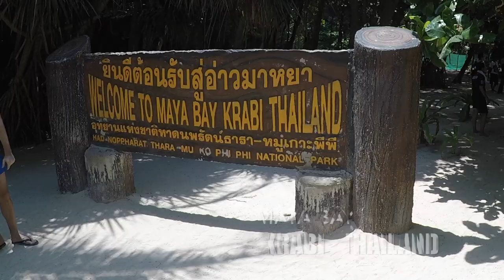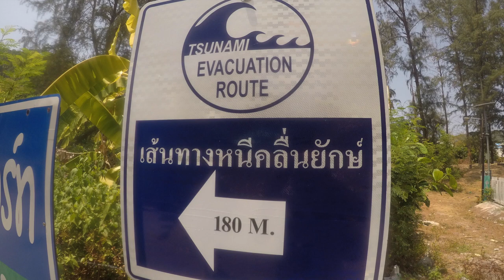Phi Phi Island & Krabi & Ao Nang & Railay Beaches l My Thailand Trip Part 3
Part 3 of my two-week Thailand Trip | Phi Phi Island, Krabi, Ao Nang, Railay Beach | Snorkelling - Kayaking